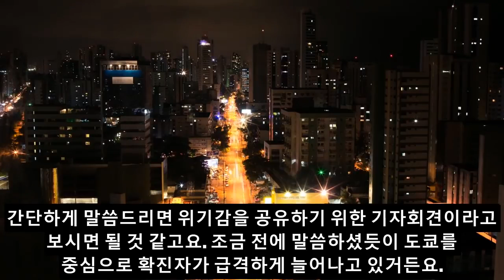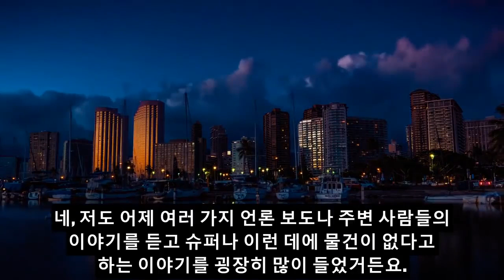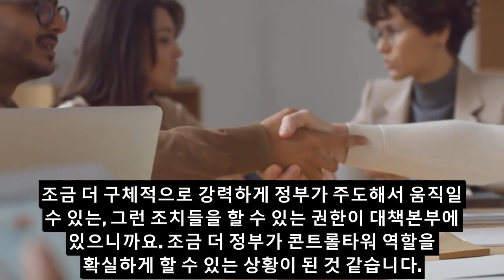도쿄올림픽 중지 확정 5월중 공표 도쿄를 봉쇄 할 가능성이 있음! 도쿄 현지 상황은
[속보] 도쿄올림픽 중지 확정? 5월중 공표? 도쿄를 봉쇄 할 가능성이 있음! 도쿄 현지 상황은!